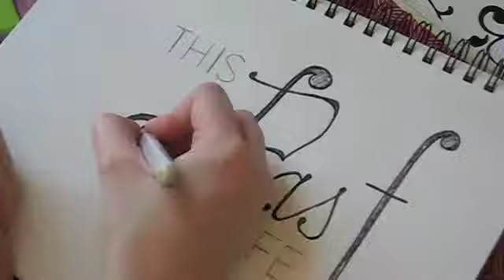This Past Life, Episode 9: Harriette's Monogram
A phone call from a friend. A blanket statement. Beer n' Wings. The meaning of a moment of your day. A new dress. A lesser known vintage store. Henriette's Monogram. Just a bonus. Some embroidery love. Letter to a friend. Romantic-ness. Trying to write letters. Avoiding pre-packaged foods, diet sodas and ordering size small. A new rule? Bringing you delight.